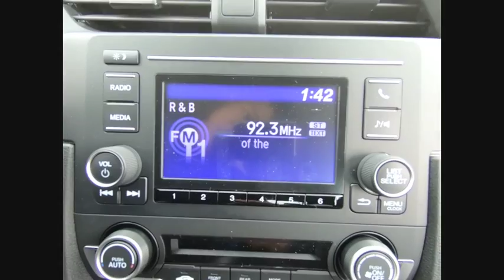2019 Honda Civic Oak Lawn IL 91184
2019 Honda Civic LX

Thank you for the interest in our new Honda vehicles.brPlease contact our sales management team for assistance.brDavid Reiser Director of Business DevelopmentbrJohn Syriani General Sales Managerbr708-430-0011